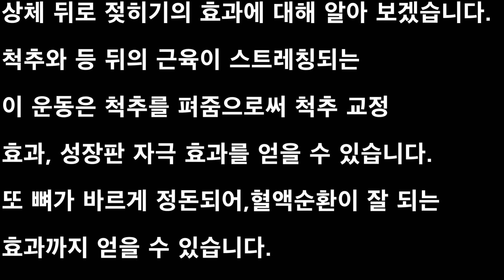김성훈한의원 성장클리닉(상체 뒤로 젖히기 체조)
상체 젖히기 체조

상체 젖히기 체조 효과
척추와 등 뒤의 근육이 스트레칭되는 이 운동은
척추를 펴줌으로써 척추 교정 효과, 성장판 자극
효과를 얻을 수 있다. 또 뼈가 바르게 정돈되어,
혈액순환이 잘 되는 효과까지 얻을 수 있다.
팔로 바닥을 짚고 고개를 최대한 뒤로 젖히는
동안 다리가 벌어지지 않도록 하는 것이
포인트다.

상체 뒤로 젖히기 체조 운동법
1. 몸에 힘을 빼고 차렷 자세로 엎드렸다가 양손을 어깨 넓이로 가슴 정도에
대고 팔꿈치를 옆구리에 바짝 붙인다.

2.숨을 들이마시면서 양팔을 딛고 일어선다.

3. 가슴과 어깨, 등이 자극되도록 상체를 최대한 뒤로 젖힌다. 5초 동안 멈추었다가 처음
자세로 돌아간다.